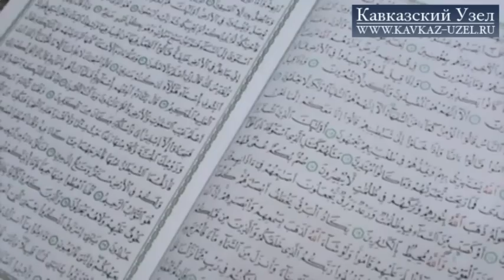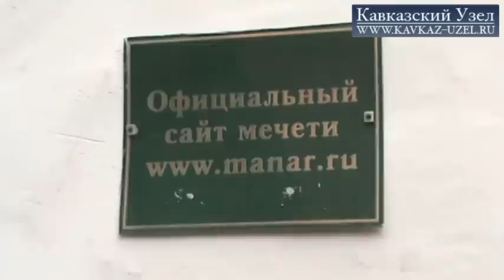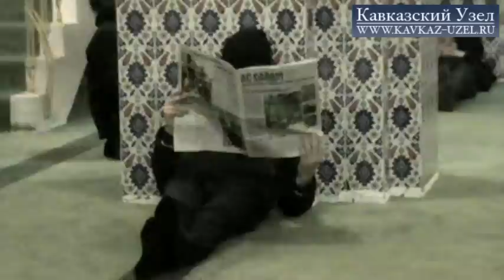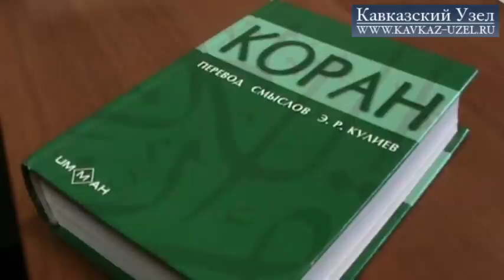Быть или не быть Корану Кулиева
На 17 декабря Краснодарским краевым судом назначено рассмотрение апелляционной жалобы по решению о признании экстремистской книги Эльмира Кулиева "Смысловой перевод священного Корана на русский язык». Читайте подробнее на «Кавказском узле»